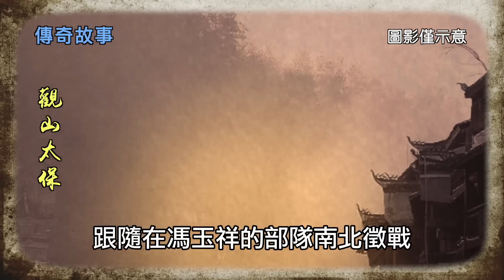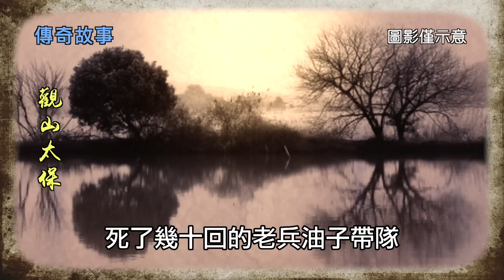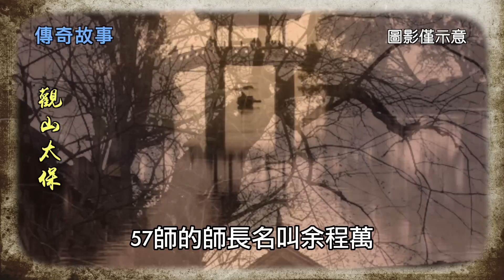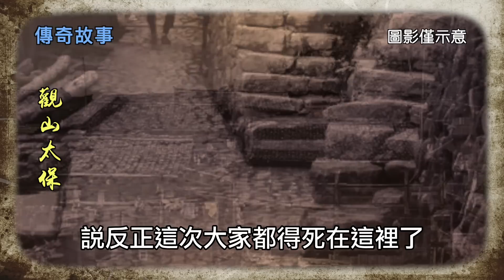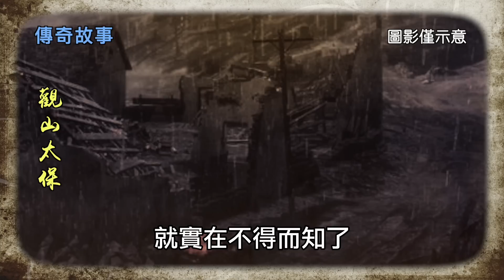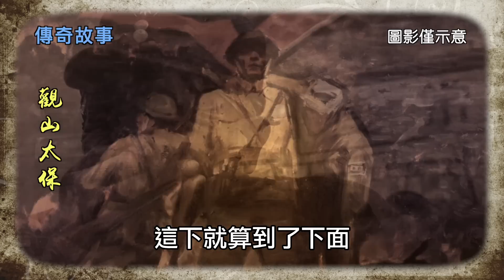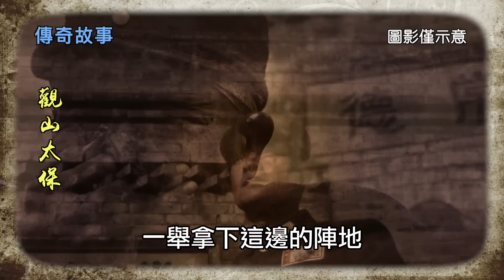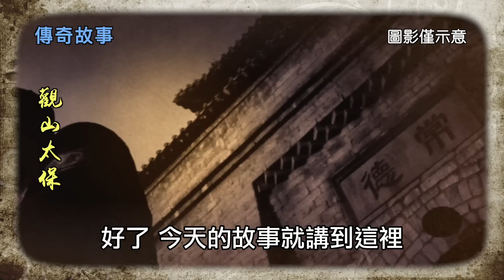【傳奇故事】虎賁 / 觀山太保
故事的開始是在1942年，那個戰火紛飛，中華大地外族入侵，每個國人都面臨著國破家亡的時候。在湖南西邊有一個小縣城叫沅陵，在沅陵有一個五十多歲的老頭，姓石。這個老頭年輕的時候在馮玉祥率軍徵討蔡鍔的時，離開家鄉參了軍，十多年來，跟隨在馮玉祥的部隊南北徵戰，大小仗打了無數。後來軍閥混戰陷入了白熱化，石老頭漸漸的對這些軍閥嘴裡所說的那些民族大義之類的話產生了厭惡，他已經明白每個人口中不管他說的是什麼，其實大家心裡想得都是自己當皇帝。於是他對這些軍閥都失望透頂，在一次戰鬥之後，他就在戰場上裝死，隨後找了個機會溜了出來，當了逃兵，接著一路輾轉返回到了家鄉。在家鄉呆了沒幾年，因為他出過遠門，見過大世面，又在軍隊裡摸爬滾打了十多年，很快他用自己的能力和遠見，得到了十里八鄉眾多鄉親們的信任和尊重。又是很多年過去了，已經到了知天命年紀的石老頭雖然不是宗族組長或者里長，但是他的話對於方圓十幾里的鄉親卻比官府的話還要管用。石老頭宛然已經變成了沅陵一帶的一霸，身子後面追隨他的年輕後生伢子數以百計，就連當地附近幾個山頭的土匪一聽說是石老頭，都要敬重三分，不敢說半個不字。再加上石老頭本身輩分就很高，所以那時候在沅陵，不論男女老幼，都會畢恭畢敬的稱呼他一句：石嗲嗲。